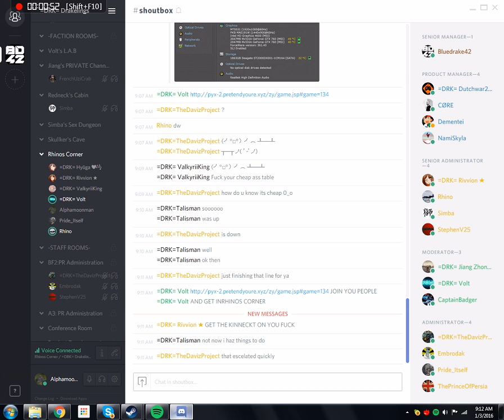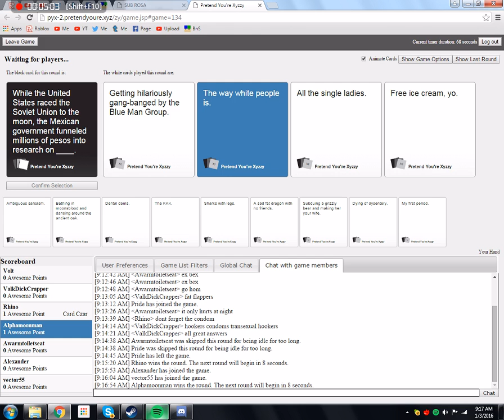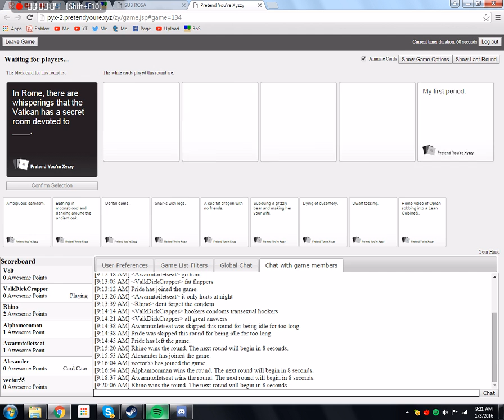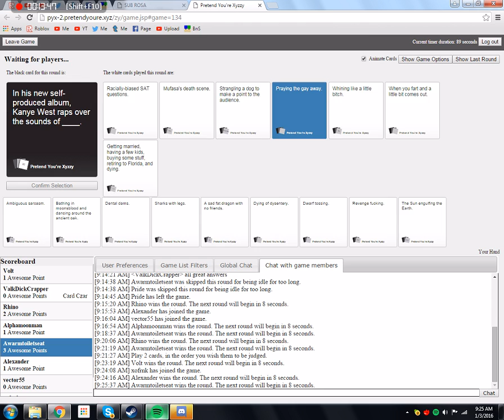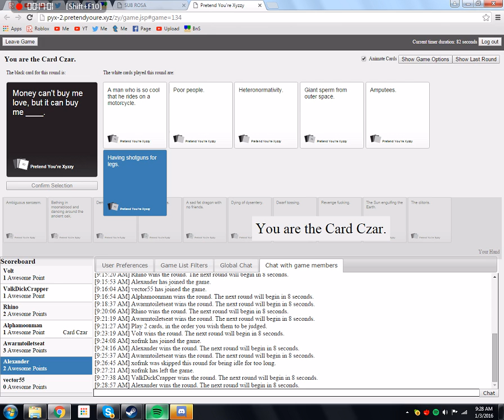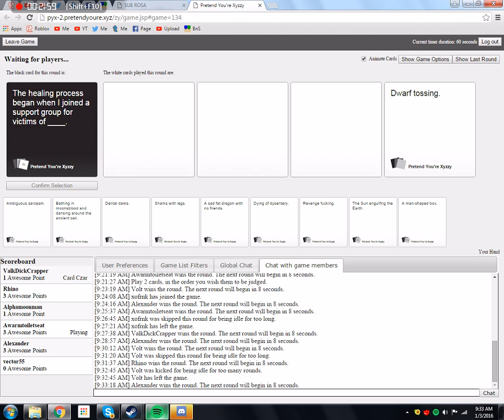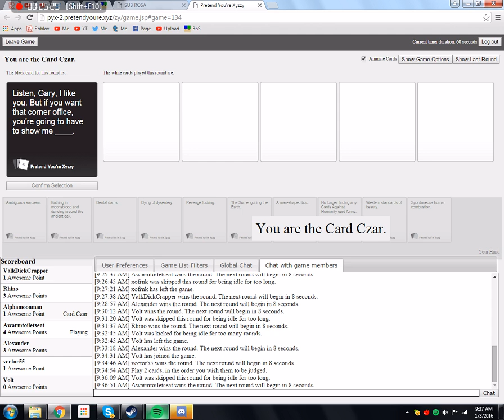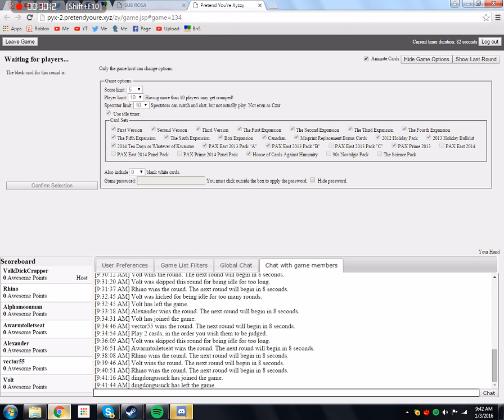Cards Against Humanity Ⓧ Where Are My Lungs?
I left my lungs in the other room where I laughed when playing this.
I'm the quiet guy.